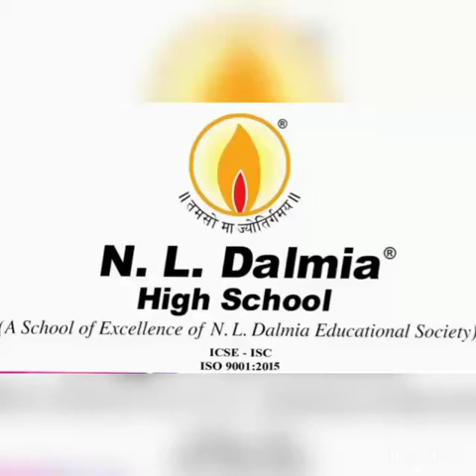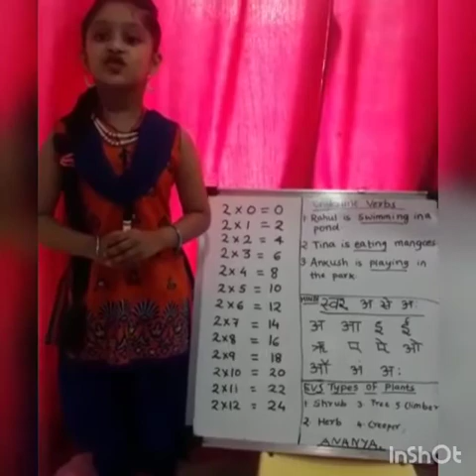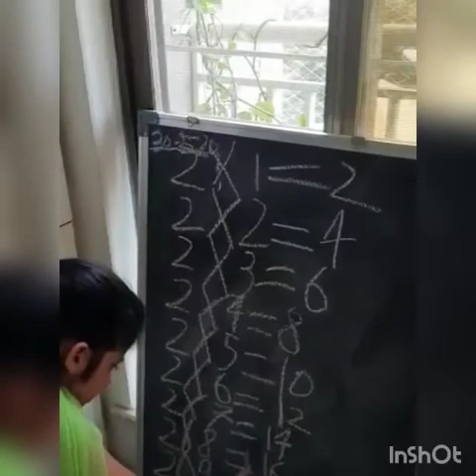EVS Activity- Community Helpers 1A